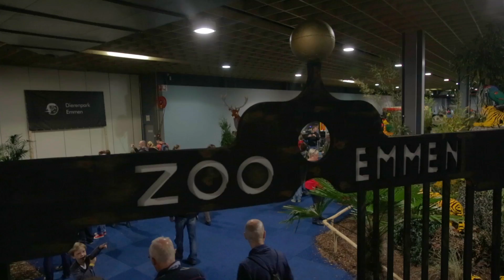LEGO® World event: Jaarbeurs Utrecht 17-23 Oktober 2013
LEGO World, het allerleukste dagje uit in de herfstvakantie. Een wereld vol LEGO plezier, miljoenen LEGO stenen, levensgrote bouwwerken, bouwwedstrijden en nog veel meer. Een week lang kunnen kinderen van alle leeftijden genieten van dit geweldige evenement in Jaarbeurs Utrecht. In 2013 hebben meer dan 70.000 mensen LEGO World bezocht en we kijken er naar uit om jou, je vrienden en familie te zien op LEGO World 2014 van 16-22 oktober in Jaarbeurs Utrecht.

LEGO World is the best day out for the whole family. A world full of LEGO pleasure, millions of LEGO bricks, life-size models, building competitions and lots more. For a whole week, children in all ages can participate in this great event in Jaarbeurs Utrecht. In 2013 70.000 people visited LEGO World and we look forward to welcome you, your friends and family for LEGO World 2014 from 16-22 October at Jaarbeurs Utrecht.